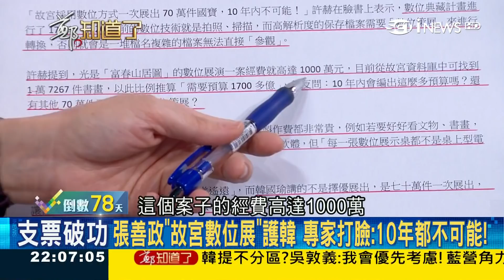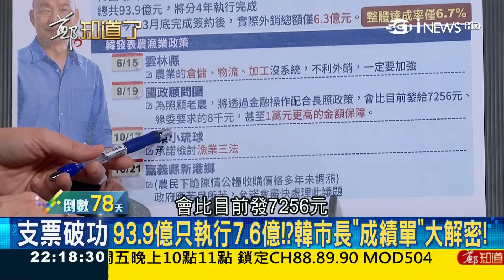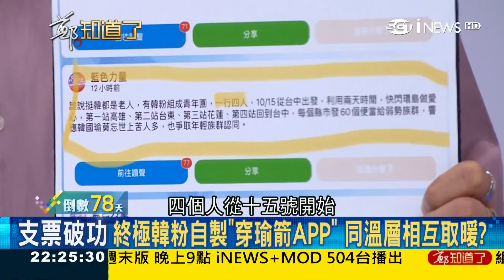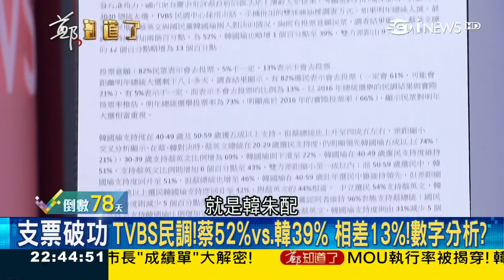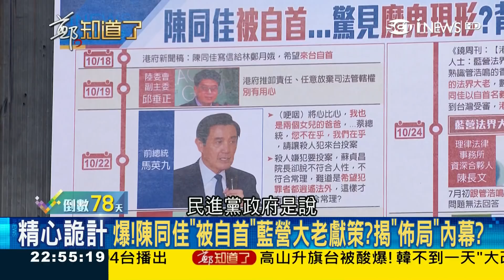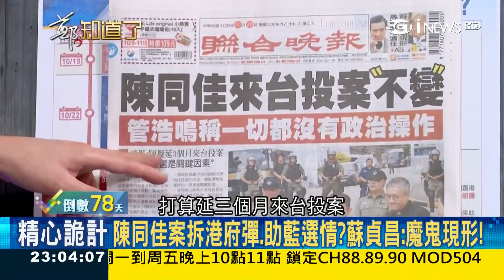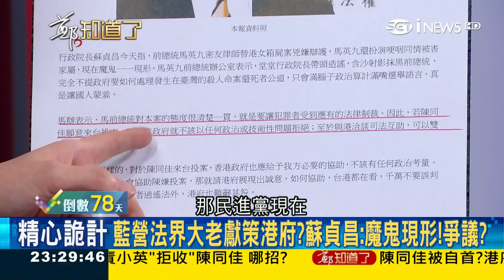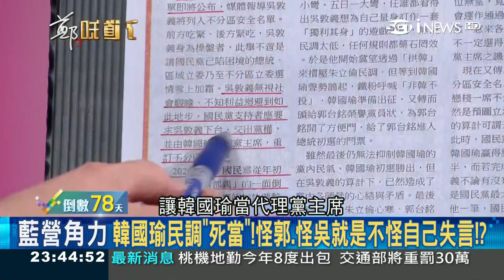藍營大老獻策陳同佳案救選情? 蘇貞昌狠批:照妖鏡一照魔鬼一一現形!│呂惠敏主持│【鄭知道了完整版】20191025│三立iNEWS